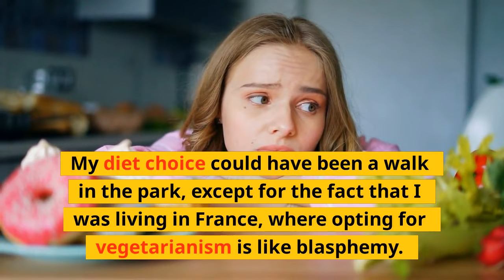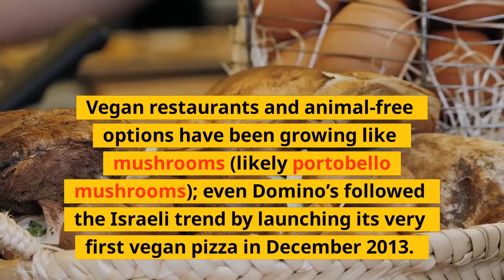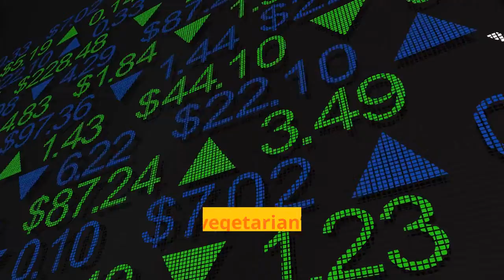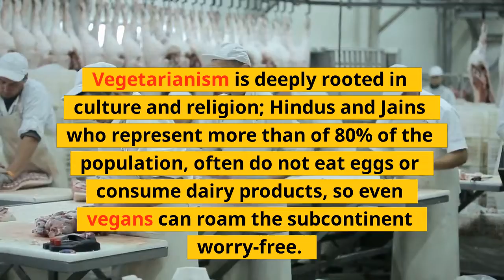The 5 Best Countries in the World for Vegetarians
When I was 20, I made the decision to become a vegetarian. How hard could it be? I’d just, you know, stop eating the flesh of innocent creatures. My diet choice could have been a walk in the park, except for the fact that I was living in France, where opting for vegetarianism is like blasphemy. You’ll be punished for your offense to the holy culinary traditions for the rest of your life.

5 Singapore.
The cultural diversity of Singapore brings delicious Japanese, Malay, Mediterranean, etc. vegetarian foods to the table. Happy Cow lists 286 vegetarian restaurants in the island country, so you’ll have plenty to choose from. Even though it’s easy to find delicious vegetarian food in Singapore, always watch out for the fish/oyster sauce and shrimp paste; these are widely used in Southeast Asian food and may make their way into your vegetarian dishes.

4 Jamaica.
Most people belonging to the Rastafari movement follow the ital diet, a strict vegetarian — often vegan — way of eating. Even though Rastafarians represent only 8 to 10% of the population of Jamaica, their presence, and the climate of this island, favorable to a bounty of delicious fruits and vegetables, mean there’s good vegetarian food to be had. The cities of Kingston and Negril will provide all the meat-free food you’ve been looking for: a cornucopia of coconut cream, sweet potatoes, and banana-corn meal bread!

3 Israel.
A vegan craze has swept over Israel in the past few years. We knew about the beauty of hummus and the decadence of falafel, but this culinary revolution opens up the wonders of Israeli cuisine to all of us.

As of January 2014, there were 200,000 vegans in Israel out of a population of 8 million. Vegan restaurants and animal-free options have been growing like mushrooms (likely portobello mushrooms); even Domino’s followed the Israeli trend by launching its very first vegan pizza in December 2013. Tel Aviv seems to be the city with the most choices, but according to Happy Cow you should be able to find good vegan food all over Israel.

2 Ethiopia.
Most Ethiopians belong to the Ethiopian Orthodox Church, which prescribes meat-free Wednesdays and Fridays as well as long periods of vegetarian fasting. Vegetarian food is therefore widely available, and no one will cringe when you mention your diet preferences (in France, they cringe and roll their eyes).

You’ll be served the unavoidable injera (a crepe made of teff customarily used to pick up the food from your plate), lentils, peas, and bean dishes, likely to be spiced with the traditional Ethiopian berbere sauce.

1 India.
Probably a vegetarian’s safest bet when it comes to traveling. In 2007, the Food and Agriculture Organizations of the United Nations ranked India the lowest consumer of meat in the world (3.2kg per person per year, about 120kg less than the US), and even though the consumption of meat in India is on the rise, you still won’t have to worry about finding delicious meat-free food as 42% of the Indian population is vegetarian.

Vegetarianism is deeply rooted in culture and religion; Hindus and Jains who represent more than of 80% of the population, often do not eat eggs or consume dairy products, so even vegans can roam the subcontinent worry-free.

Go and get yourself some pindi chana or aloo ghobi — your karma will be clear and your taste buds grateful.

I’m sure many extroverts like me would agree that one of the things we miss most about travelling pre-pandemic is meeting new people. So, which of these extroverted countries are you looking forward to visiting soon? Or are there others that you think we should add here as well?

Here is a playlist for the top 10 countries in the world.